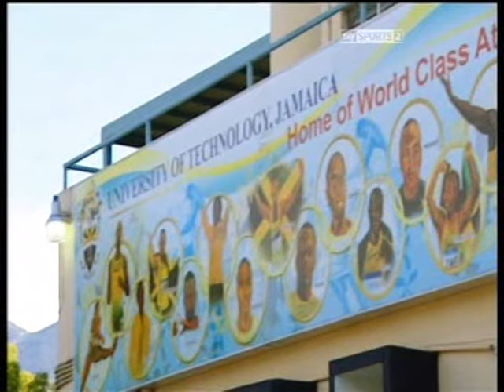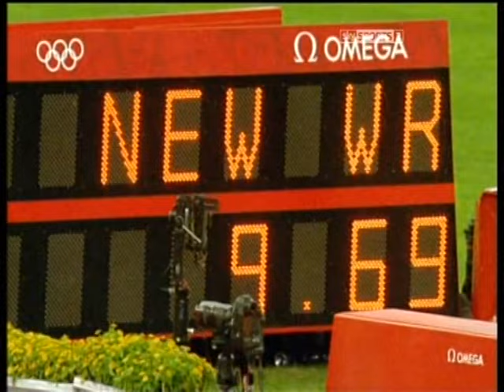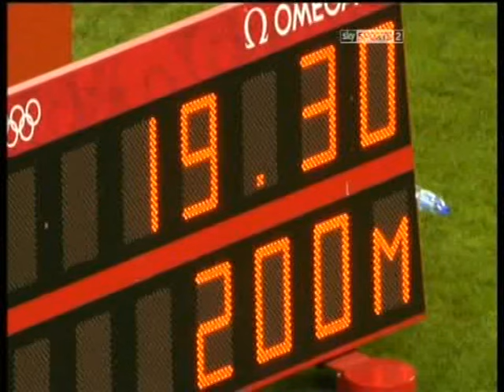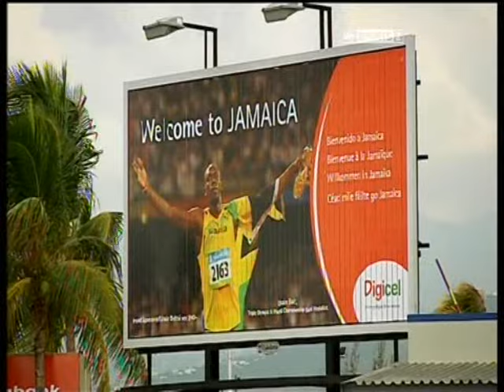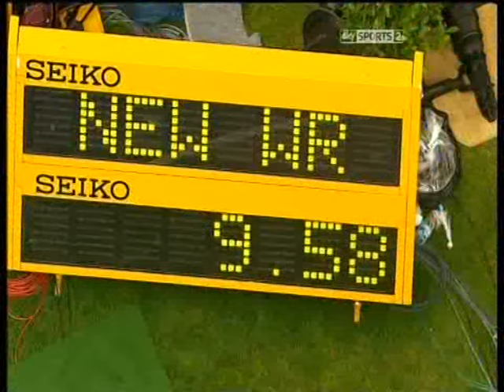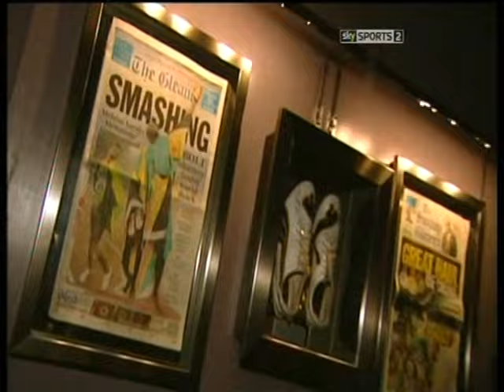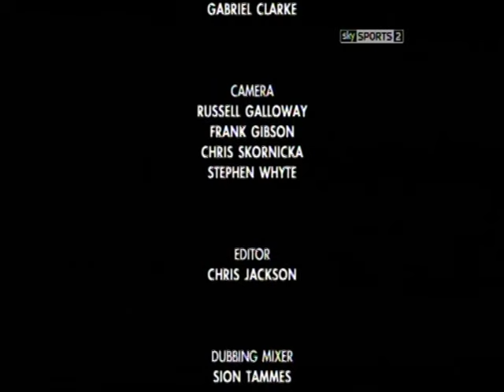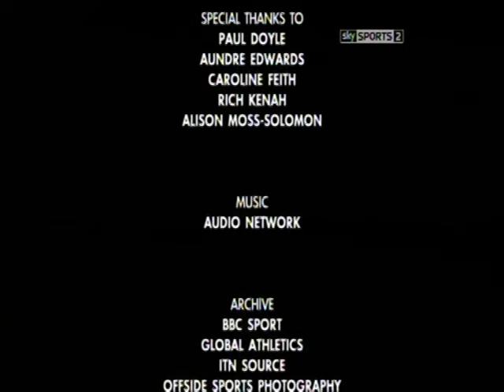Sporting Greats - Usain Bolt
A profile of legend Usain Bolt